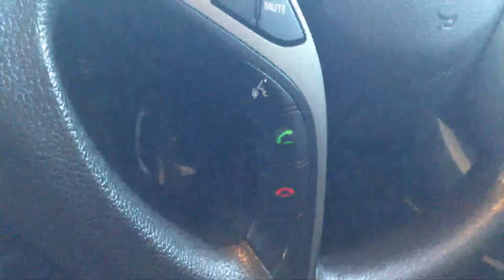Hyundai Elantra || Edmonton Hyundai Dealer